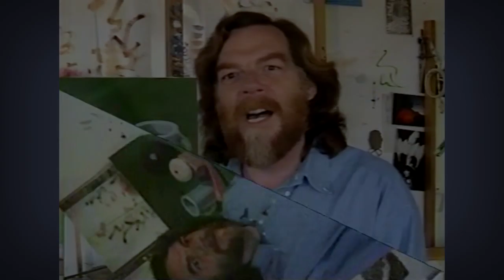Still life Part 10: Fixing Your Mistakes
Oil painting techniques and instruction from renowned artist Bill Martin. These videos can help you learn how to paint in oils or improve your painting skills. View the entire video series sequentially by clicking the following link...